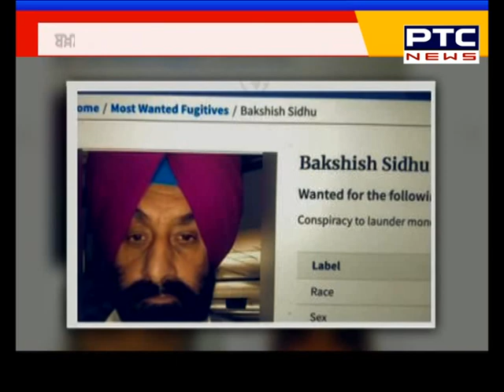ਮੈਕਸਿਕੋ ‘ਚ ਨਸ਼ੇ ਦਾ ਵਪਾਰ, ਪੰਜਾਬ ਨਾਲ ਜੁੜੇ ਤਾਰ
ਹਵਾਲਾ ਕਾਰੋਬਾਰੀ ਦੇ ਰਿਸ਼ਤੇ, ਕਾਂਗਰਸੀ ਵਿਧਾਇਕ ਨਾਲ
ਨਸ਼ਾ ਮੁਕਤ ਪੰਜਾਬ ਕਿਵੇਂ ਬਣਾਏਗੀ ਸਰਕਾਰ ?
ਬਖ਼ਸ਼ੀਸ਼ ਸਿੰਘ ਦੇ ਗੁਨਾਹਾਂ ਤੋਂ ਅਣਜਾਣ ਸੀ ਕੁਲਬੀਰ ਜ਼ੀਰਾ ?